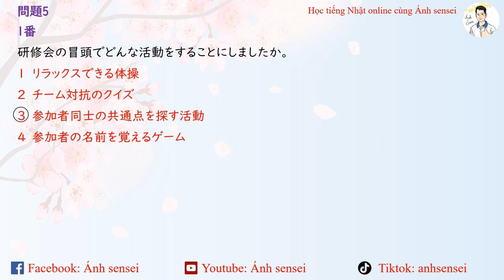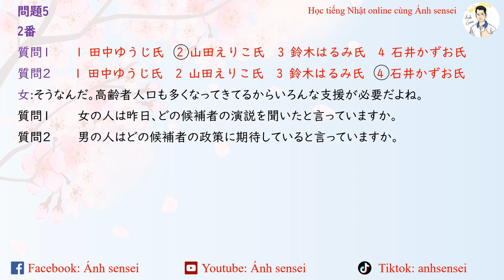Choukai JLPT N1 7/2021 (Script) - Script đề thi JLPT Nghe hiểu N1 7/2021